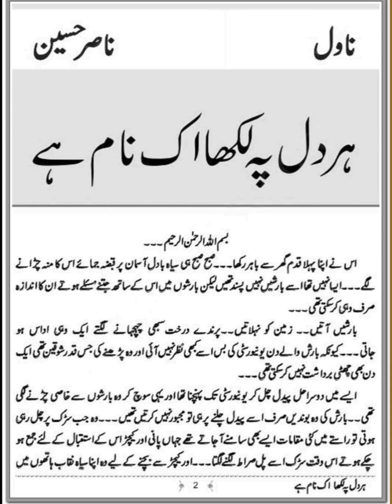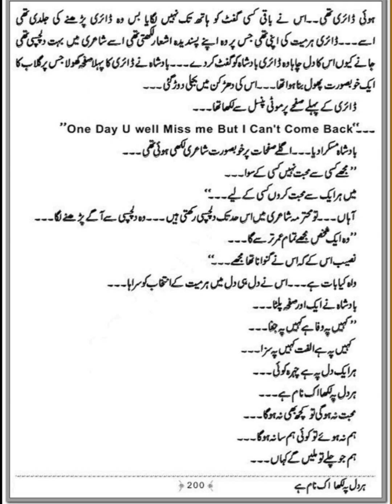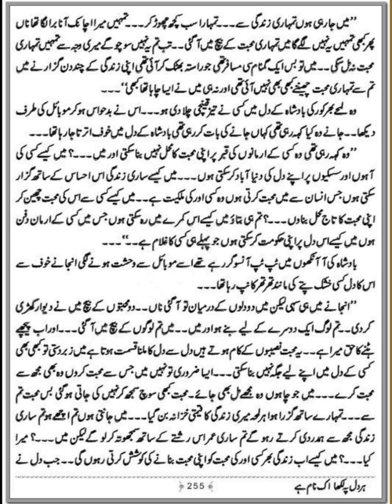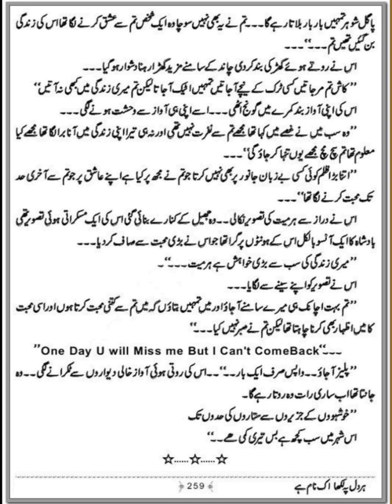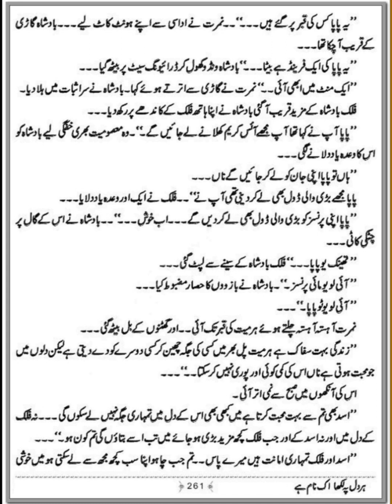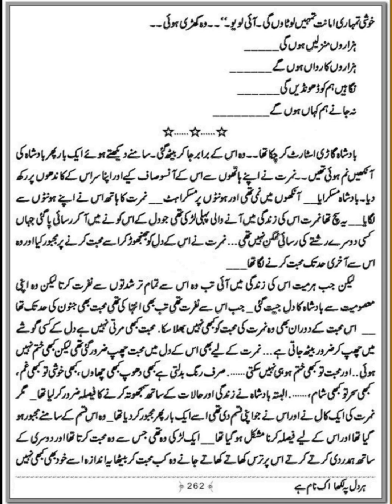Har dil py likha ik naam hai |Nasir Hussain | second marriage base novel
Har dil py likha ik naam hai
Nasir Hussain
second marriage base novel